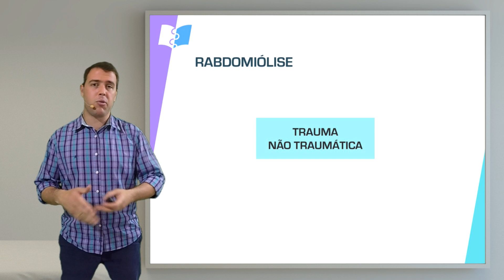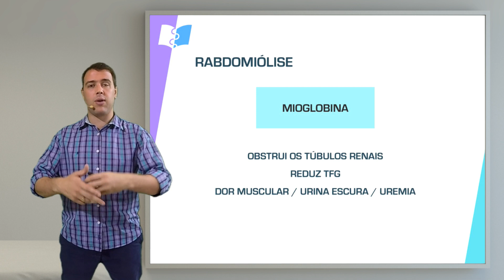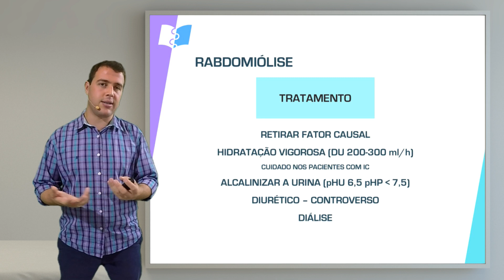Nefrologia: IRA - Rabdomiólise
O Dr. Lucas Cottini aborda o tema da insuficiência renal aguda, focando na rabdomiólise, que pode ser traumática ou não.

Entre no nosso site e garanta 48 horas de acesso gratuito a todos os conteúdos